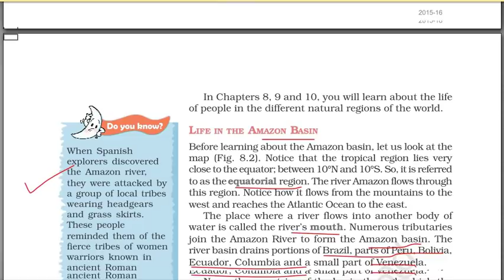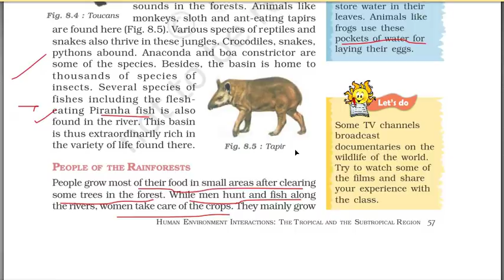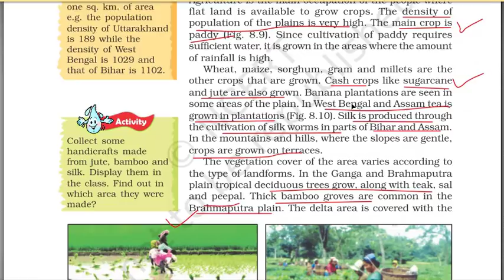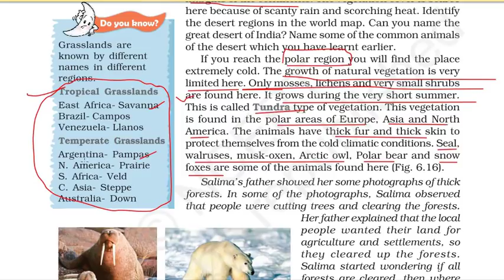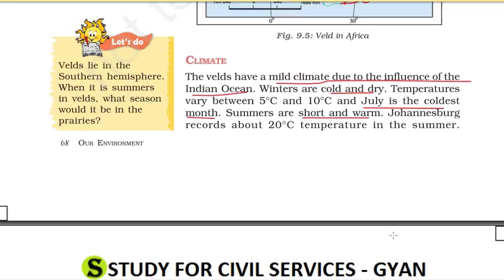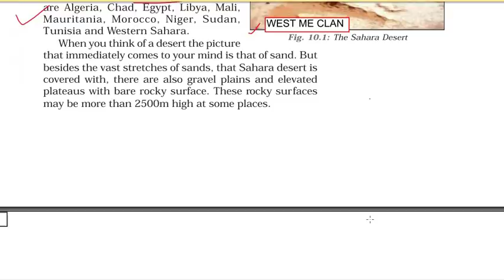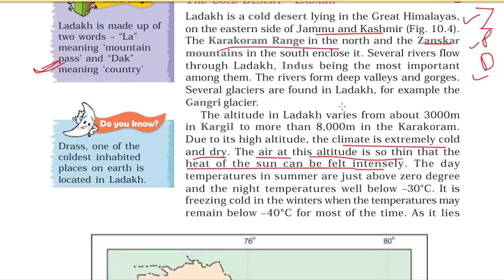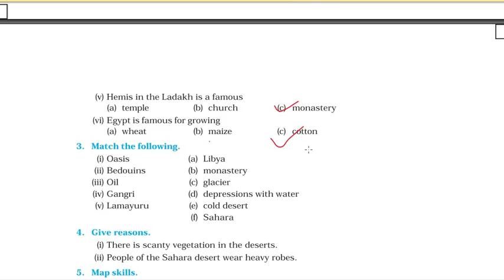FULL NCERT GEOGRAPHY REVISION / SUMMARY ANALYSIS | Part 8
USEFUL FOR UPPSC , UPPCS , STATE PCS , SSC , UPSC , IAS PCS AND OTHER COMPETITIVE EXAMS OF INDIA
ncert class 7 geography summary of chapter 8 , chapter 9 , chapter 10
temperate and tropical grasslands of world + sahara desert + ladakh desert + veld  grassland + prairies - deserts of the world + grasslands of world